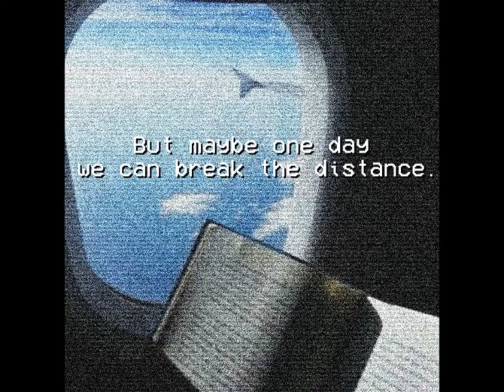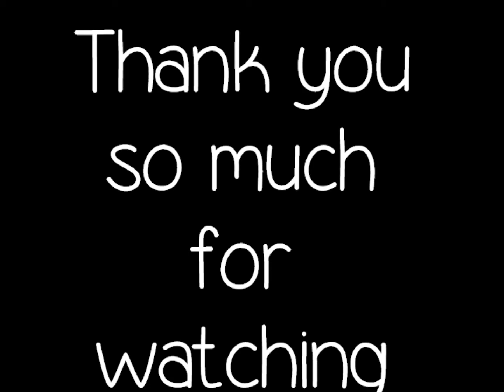"Arrivals n°2" - Dustin O'Halloran -Like Crazy (Jlaw)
Hey hey hey!
Here's a new video from me :)
I realized I had more thumbs up when I make special videos like "Not about angels" by Birdy so here is a cover of mine of "Arrivals number two" from the movie "Like Crazy" (a movie Jennifer Lawrence played in).
I thought it would be a great idea if I'd put pictures about distance realationship or friendship. Remember this "Distance can't break to hearts. It can just separate two people. Distance is just a number."
Ly :)